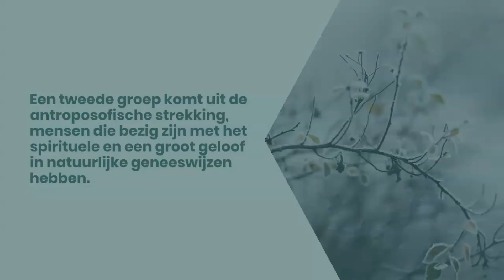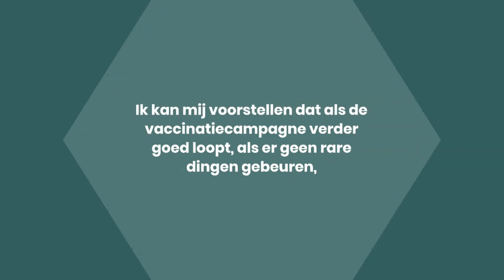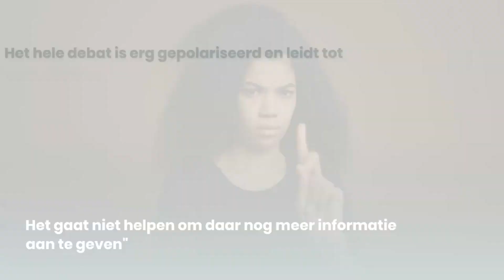ANTIVACCERS - Wat zijn dat?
Weergave van een interview met Jelle van Buuren over het verschijnsel "antivaccers".